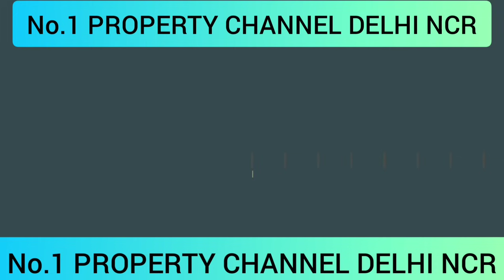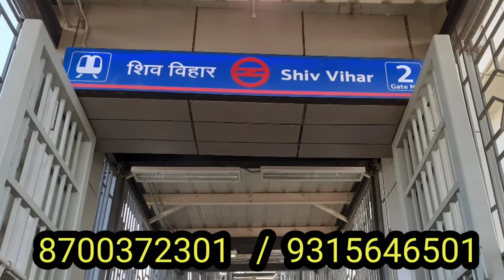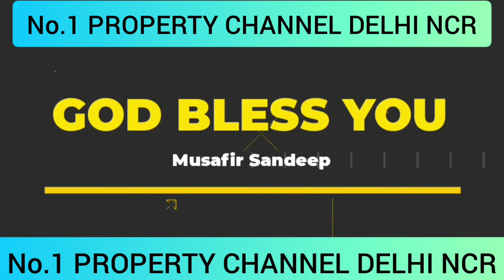दिल्ली मे 2,,000/- महिना मे बना नया मकान | plots in delhi ncr in installments | independent house in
KHUSHBU PROPERTY
KHAJURI PUSTA ROAD

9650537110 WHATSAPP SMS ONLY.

greater Noida
Noida map
map
greater Noida map
vashundhararealproppvtltd
plots in Delhi and NCR on cheapest
greater Noida
Noida map
map
for videoshoot